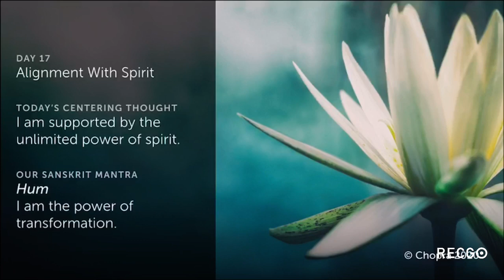21 days meditation Experience with Deepak Chopra & J Balvin Renew yourself: body mind & spirit-Day17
Today’s meditation helps us align our individual selves with the infinite intelligence and organizing power of the universe. In doing so, we not only connect to our inner cosmic intelligence, we also allow our thoughts, feelings, and behaviors to synchronize with the perfect functioning of Nature. Life then becomes easier, more enjoyable, and infused with deeper meaning.